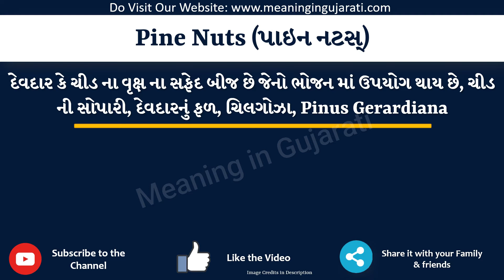Pine Nuts Meaning in Gujarati | Pine Nuts નો અર્થ શું છે | Pine Nuts in Gujarati Dictionary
આ વિડિયો માં તમે Pine Nuts નો Gujarati માં અર્થ સમજશો અને એની સાથે Pine Nuts નું pronunciation પણ શિખશો. એટ્લે કે તમે Pine Nuts ના meaning ની સાથે સાથે એ પણ શિખશો કે Pine Nuts ને કેવી રીતે બોલાય, Pine Nuts ને બોલવાની સાચી રીત કઈ છે.

તો બસ એક મિનટ માં શીખો Pine Nuts શબ્દ ને.

Pine Nuts ને examples થી સમજીએ

Pine Nutsmeaniningingujarati
Pine Nutsmeaning